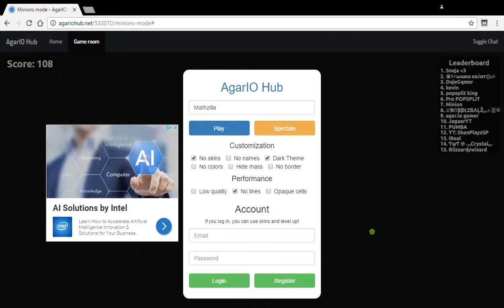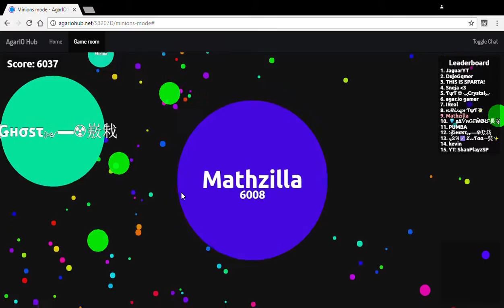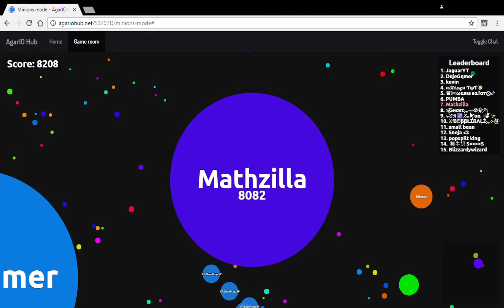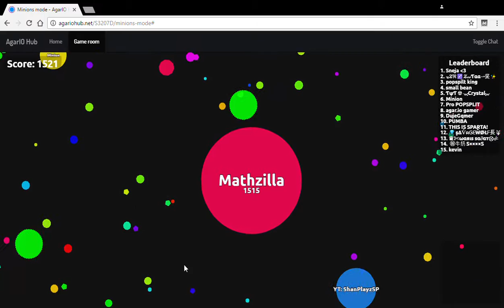Minions mode AgarIO Hub 1